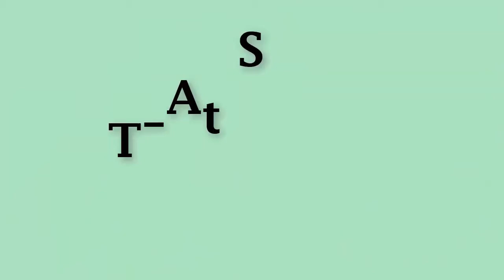Custom Helmet Design in Suryanation Motorland Makodam V Brawijaya Surabaya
Custom Helmet Design in Suryanation Motorland. Lapangan Makodam V Brawijaya Surabaya. Jawa Timur, Indonesia.
Tanggal 29-30 September 2018.